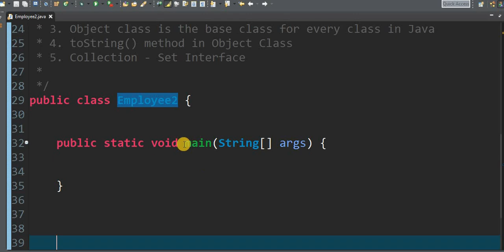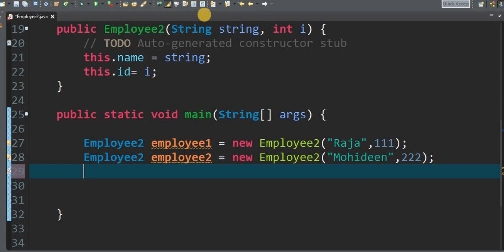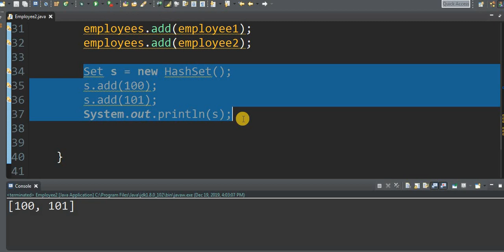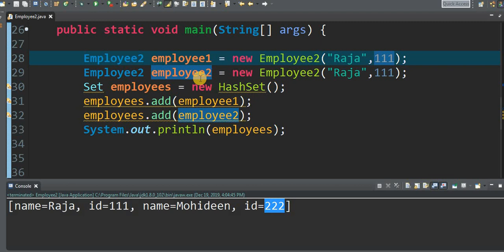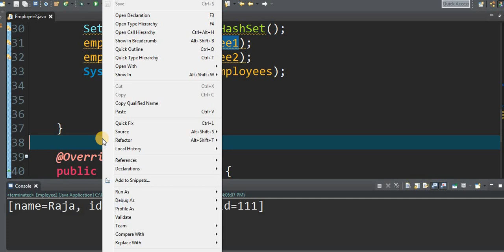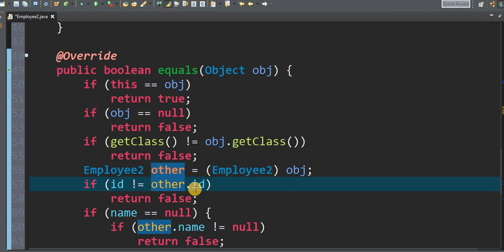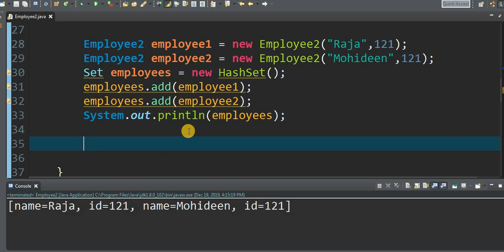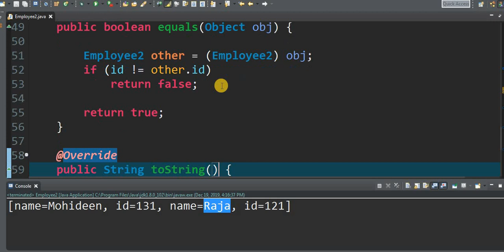தமிழில் Overriding hashcode() and equals() in Java - Java in Tamil - Payilagam - Muthuramalingam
Learn how to override hashcode() and equals() methods in Java and how effectively we can use those in Collection through this java video tutorial in tamil.

1) Java in Tamil
2) Programming in Tamil
3) Data Structures and Recursion in Tamil
4) Exception Handling in Tamil
5) Java String in Tamil
6) Java Collection in Tamil
7) Java Regular Expression in Tamil
8) Java File Reading, Writing in Tamil
9) Java Collection in Tamil